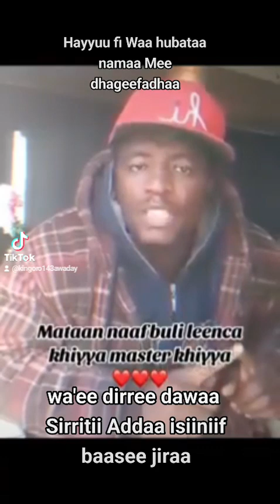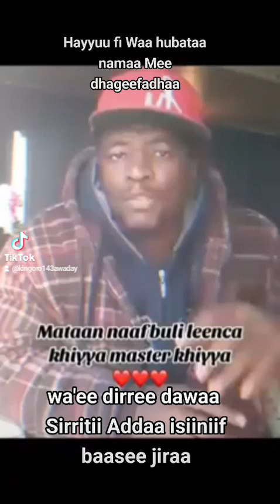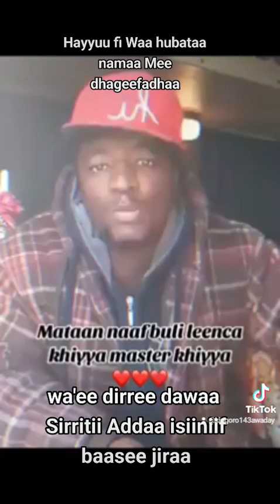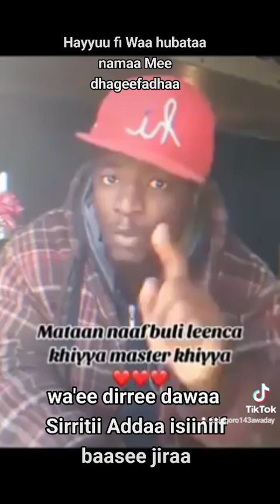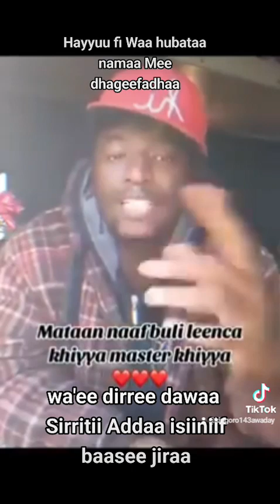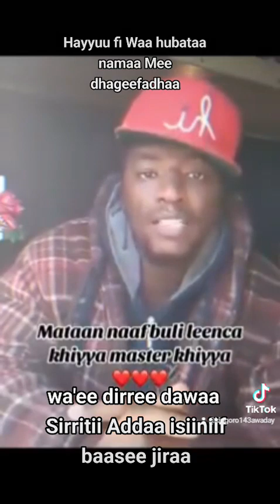Seenaa dirree dawaa Kan hin beynee baraa